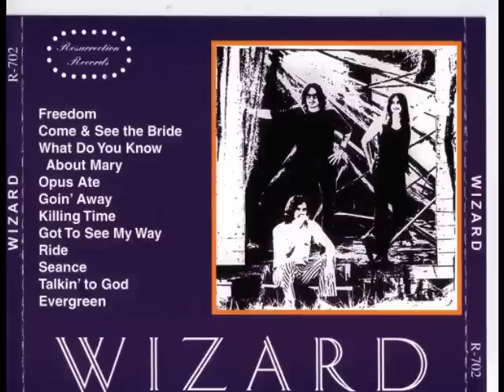Wizard - What Do You Know About Mary (1971)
smokin' smokin'